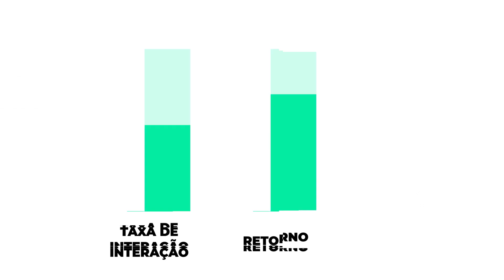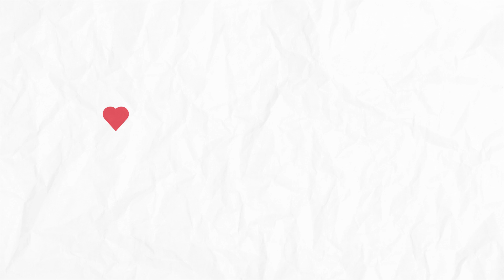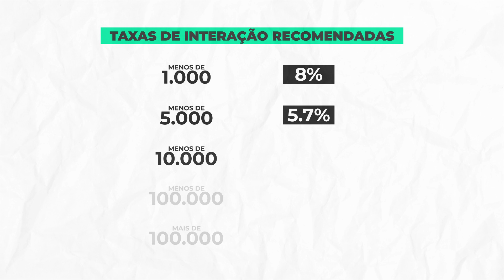Como calcular a taxa de interação no Instagram e Facebook [ Marketing Break ] Ep.18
Como calcular a taxa de interação no Instagram e Facebook. Neste episódio 18 do Marketing Break vamos falar sobre como calcular a taxa de interação no Instagram e Facebook.

/// TAXA DE INTERAÇÃO NO INSTAGRAM E FACEBOOK

Você sabia que o seu número de seguidores no Instagram não diz absolutamente nada sobre você ou sobre os resultados que você tem?

Por incrível que pareça, a grande maioria das pessoas se foca em aumentar os seus seguidores no Instagram e Facebook, ao invés de melhorar a taxa de interação com esses seguidores.

Quanto maior a interação dos seus seguidores com os seus conteúdos e quanto mais envolvidos eles estão, maior retorno o seu Instagram e Facebook vão gerar para o seu negócio.

De pouco adianta você ter 100.000 seguidores no Instagram ou Facebook se as suas publicações não passam de 300 likes e 5 comentários.

A má notícia quando isso acontece é que a sua interação está um lixo!

A boa notícia é que você pode melhorar isso rapidamente.

/// COMO CALCULAR A TAXA DE INTERAÇÃO NO INSTAGRAM E FACEBOOK

Primeiro você precisa saber calcular a taxa de interação com os seus conteúdos. Isso é útil para você saber a média de pessoas que interagem com os seus conteúdos no Instagram e Facebook.

Para calcular a taxa de interação no Instagram ou Facebook utilize o seguinte cálculo:

(Curtidas + Comentários + Compartilhamentos + Salvos) / Nº de Seguidores x 100

Este cálculo simples, dará a você o percentual de interação de uma publicação que você tenha feito no Instagram ou Facebook.

Você pode calcular a taxa de interação da mesma forma para o LinkedIn, YouTube ou qualquer outra rede social.

A ideia de você calcular a taxa de interação é entender quais conteúdos geraram melhores resultados e como fazer para criar mais conteúdos que geram ótimos resultados.

Uma boa taxa de interação está também associada ao seu número de seguidores, uma vez que quanto maior a conta, menor a taxa de interação proporcionalmente.

Segundo alguns estudos internacionais que andei pesquisando, é perfeitamente normal a taxa de interação com o seu conteúdo baixar à medida que a sua conta cresce.

Isto acontece porque a amostra de público é maior e tendencialmente é mais difícil conseguir que uma boa parte do seu público interaja com os seus conteúdos frequentemente.

/// O QUE É UMA BOA TAXA DE INTERAÇÃO?

Agora que você já sabe como calcular a taxa de interação no Instagram e Facebook, seria interessante saber o que é uma boa taxa de interação, não é mesmo?

Então, aqui vão as diferentes taxas de interação recomendadas dependendo do volume de seguidores da sua conta no Instagram ou Facebook:

Menos de 1.000 seguidores = 8%
Menos de 5.000 seguidores = 5.7%
Menos de 10.000 seguidores = 4%
Menos de 100.000 seguidores = 2.4%
Mais de 100.000 seguidores = 1.7%

Isso seria uma boa taxa de interação com os seus conteúdos no Instagram e Facebook, tendo em consideração o número de seguidores ativos na sua conta.

Logicamente, estes números são médias, portanto, é perfeitamente normal existirem contas com taxas de interação maiores e menores.

Comece por calcular a taxa de interação com os seus conteúdos mais recentes e tome nota desses valores.

Mais tarde, repita o processo e compare esses valores com os anteriores para entender se você está melhorando ou piorando os seus resultados.

Ter uma boa estratégia de conteúdo, conforme falei no episódio 9 do Marketing Break, é também uma excelente forma de melhorar os seus resultados a longo prazo. Fica a dica!

/// CURSOS DE MARKETING DIGITAL
Aprenda como vender mais com Marketing Digital com os Cursos Intensivos de Marketing Digital com Paulo Faustino

/// SOBRE
Nesse vídeo Paulo Faustino explica porque você não se deve preocupar com o seu número de seguidores no Instagram e Facebook, mas sim com a sua taxa de interação com os seus conteúdos. Ele explica também como calcular a taxa de interação no Instagram e Facebook de um jeito simples e eficaz.